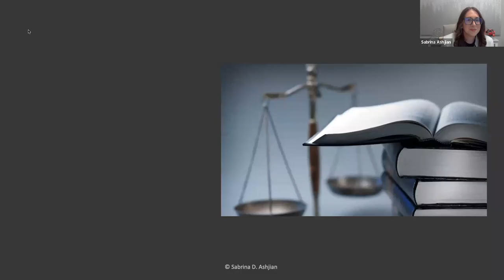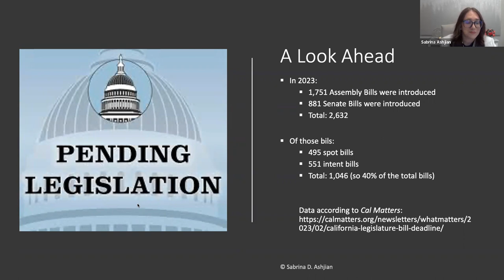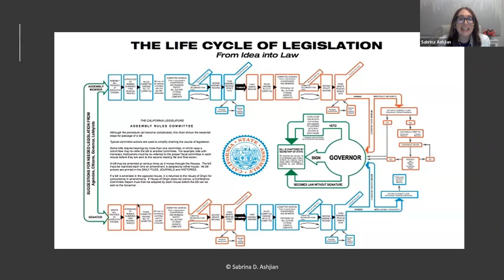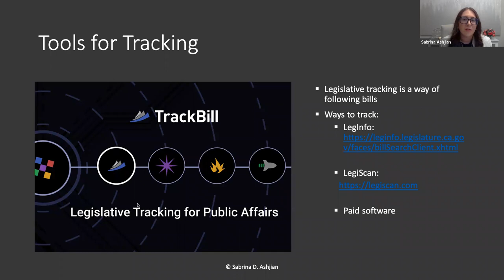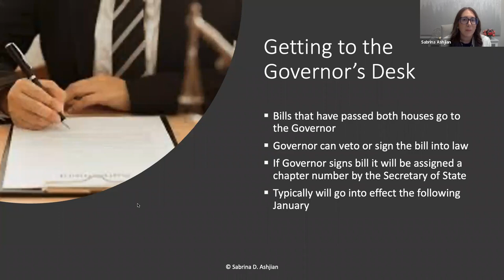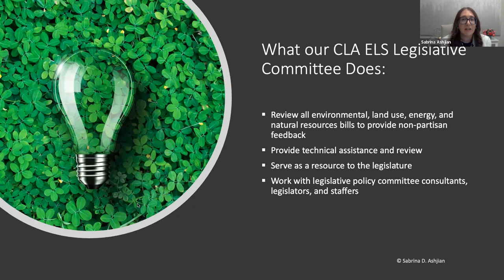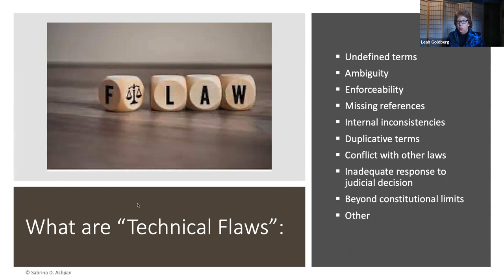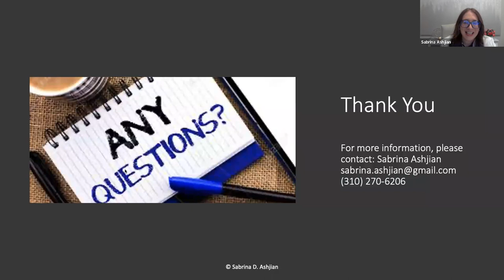California Legislation 101 - Turning Environmental Concepts Into Law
Legislation 101 to understand the legislative process in California and how you can get involved through CLA. CLA’s Environmental Law Section’s Legislative Committee serves as a resource to the California Legislature by reviewing environmental, and use, energy, and natural resources bills, offering constructive, non-partisan feedback focused on the legal and technical aspects of draft legislation. Any ELS member is eligible to join the Legislation Committee and participate in this process.

Sabrina Ashjian is a clinical supervising attorney at UC Berkeley’s Environmental Law Clinic and a lecturer who teaches environmental justice and legislative advocacy. She previously advanced animal welfare legislation as the California State Director of the Humane Society of the United States. She has nearly 15 years of legal experience as a public defender and consumer fraud & environmental protection prosecutor.